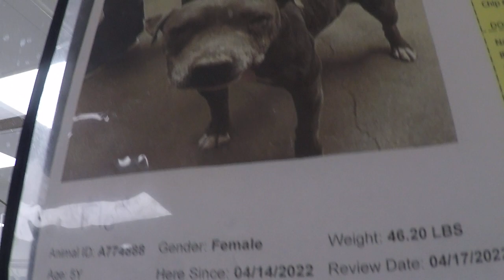Flo 5 Yr Old A774888 kennel 98B PACC small doggies seemed like a really angelic lady lovely focus 36